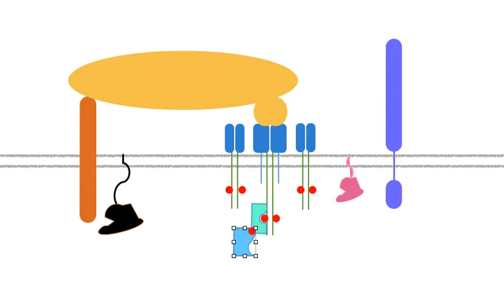SLP-76 Vav1 interaction pathway